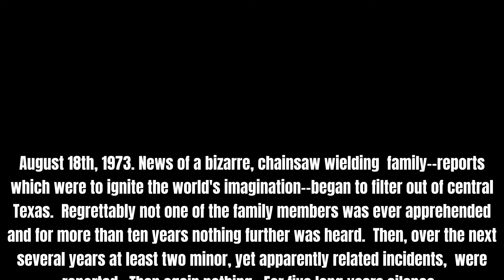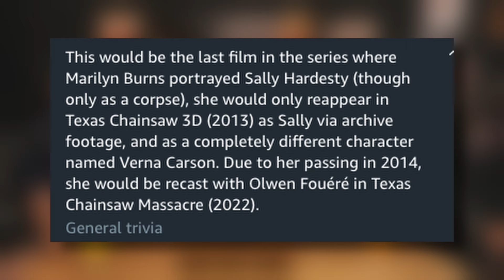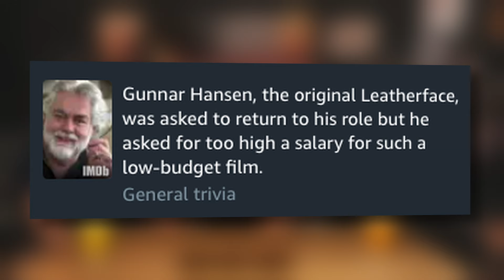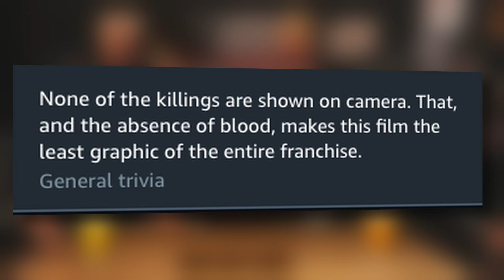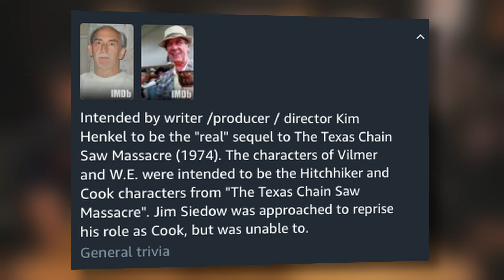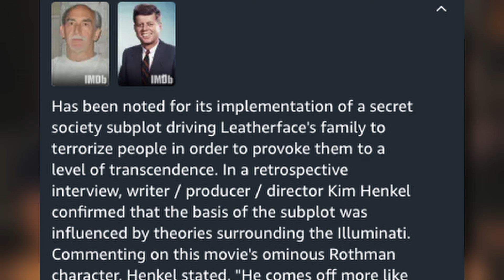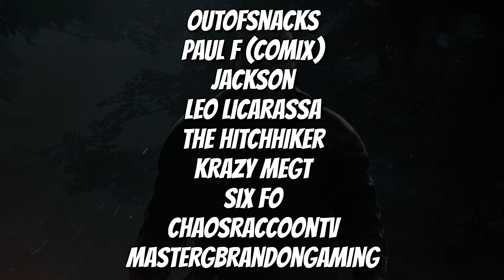“This Got Crazy” Texas Chainsaw Massacre: The Next Generation (1994) Movie Review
😱Join The Fright Night Family!